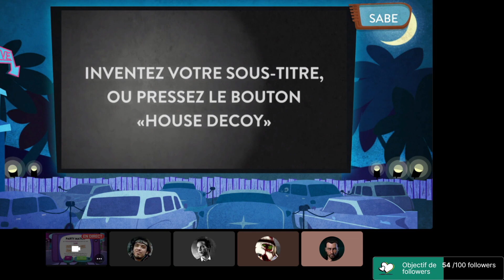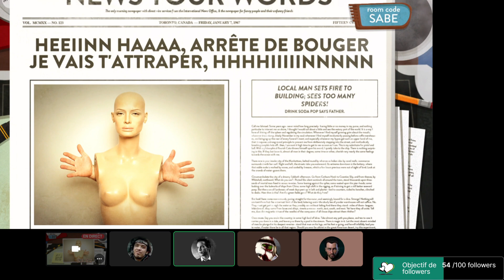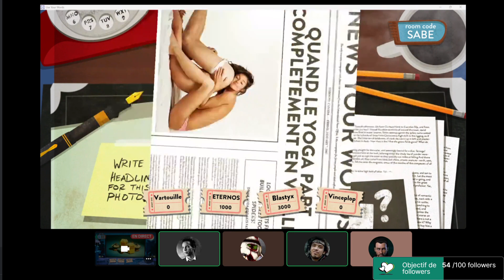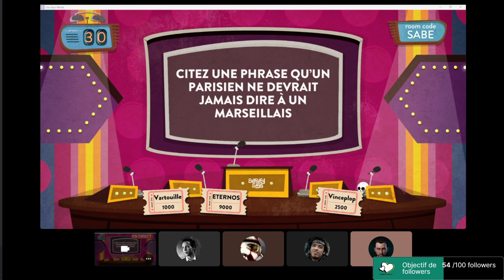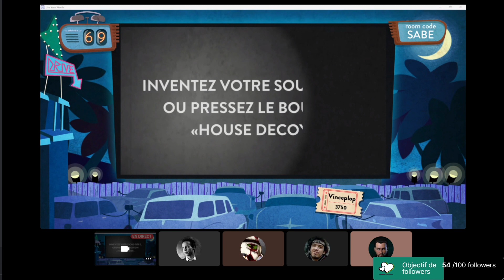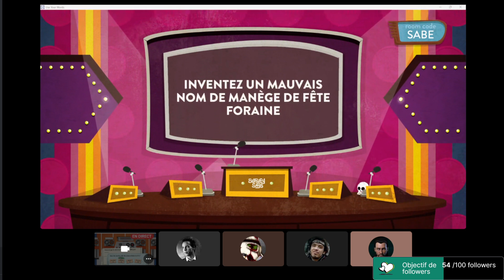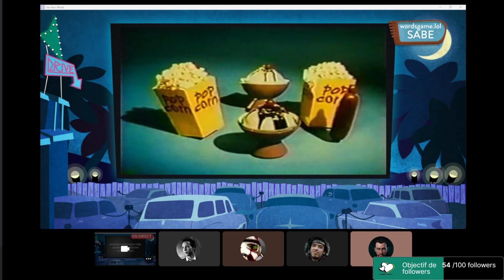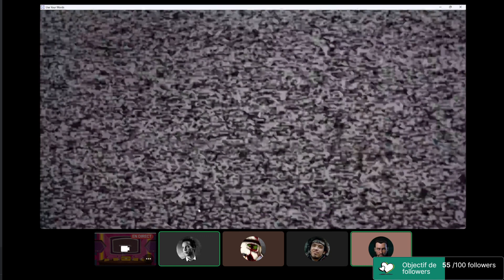[FR - PC] on va rire